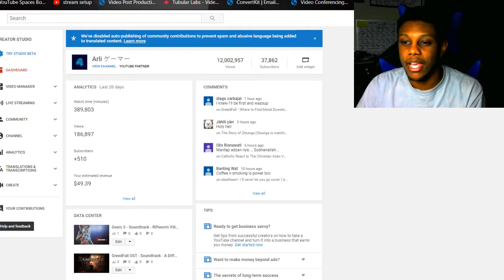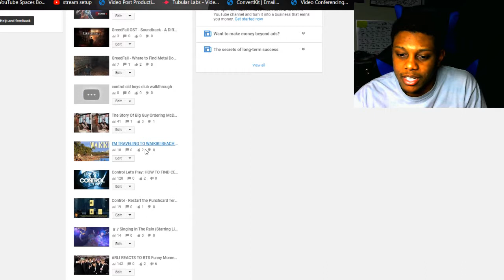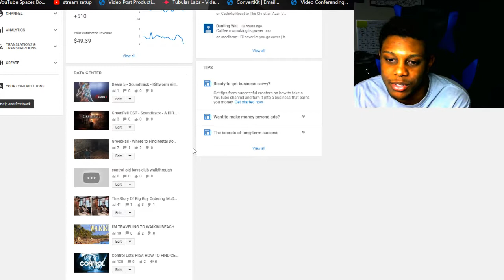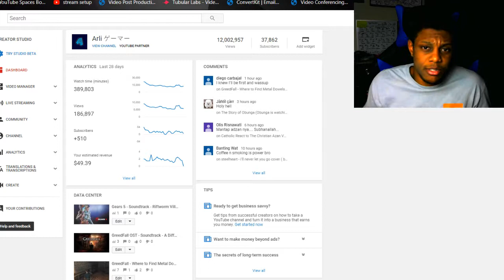How Much Youtube Money Do I Make?!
Have you ever wondered how much money big youtubers make off of youtube? Well, if so you can just compare the stats from this video with the stats of the famous youtubers.

gaming pc specs:
HDD 1TB
7 USB ports(4 in the back,3 on the front panel)
WINDOWS 10